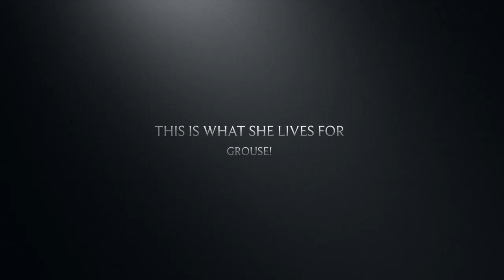Red Setter Annie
Mein neuer Film Red Setter Annie